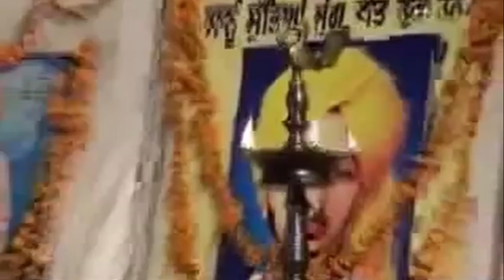राजीव दीक्षित द्वारा भगत सिंह पर दुर्लभ व्याख्यान | Rajiv Dixit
Rare lecture on Bhagat Singh by Rajiv Dixit.

00:00 - यूपीएसए के समर्थन के लिए आभारी हूं
00:37 - भगत सिंह की शहादत, ब्रिटिश पकड़, सद्दाम हुसैन की पकड़
03:52 - ब्रिटिश सरकारें भगत सिंह के विद्रोह से डरती थीं
06:58 - इरविन ने भगत सिंह से माफ़ी मांगी
07:23 - भगत सिंह की माफ़ी के लिए गांधी की दलील, सैप्रस का स्पष्टीकरण
11:48 - भूकंप, अंग्रेजों का डर, भगत सिंह का अंतिम संस्कार
14:35 - ब्रिटिश सरकार की गलती, भागवत शुरू, फाँसी
17:45 - जेल ट्रक चालक तकनीकी समस्या को हल करने का प्रयास करते हैं
18:40 - ट्रक का पीछा करने के बाद भगत सिंह
20:55 - भगत सिंह की आखिरी संस्कृति, विभाजित भारत
24:40 - भारत में धीरे-धीरे क्रांति हुई
28:45 - अंग्रेजों ने भारतीयों को तोड़ने, मुहम्मद अली जिन्ना को बढ़ावा देने की योजना बनाई
30:45 - नेहरू के नेता जिन्ना के लिए अंग्रेजी नीति
34:51 - विंस्टन चर्चिल का 1942 में भारत छोड़ने का निर्णय
36:07 - जिन्ना का भारत और पाकिस्तान छोड़ने का फैसला
37:25 - जिन्ना को गांधी की प्रतिज्ञा पर नेहरू की आपत्ति
42:07 - महू बेटन, एडविनास ने भारत को विभाजित करने की योजना बनाई
46:56 - भारत का विभाजन भगत सिंह, नेहरू, जिन्ना का सिगरेट पीना
50:24 - भारत की स्वतंत्रता के लिए चर्चिल का आश्वासन, नेहरू का भाषण
52:20 - भारत के भविष्य के लिए भगत सिंह का सपना
54:41 - भगत सिंह का सपना, ब्रिटिश नियंत्रण, गोहत्या
56:57 - दक्षिणपंथी भारतीय आलोचकों द्वारा गोहत्या का दोष अंग्रेजी उपनिवेशवादियों पर लगाया गया
01:00:12 - बिना माता-पिता के चलते हैं कॉन्वेंट स्कूल, नकली पिता वाले बच्चे
01:02:51 - भगत सिंह की डायरी 28 सितंबर को प्रकाशित होगी
01:04:02 - भारत में कॉन्वेंट स्कूलों में शिक्षा की लागत
01:05:21 - कॉन्वेंट स्कूल के छात्रों के नाम बताए गए